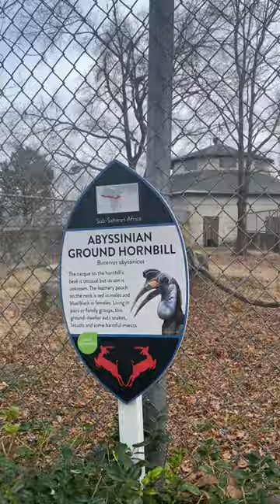Abyssinian Ground Hornbill at Memphis Zoo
Mortgage Loan Originator NMLS # 2129360
MEMPHISTNLIVING LLC